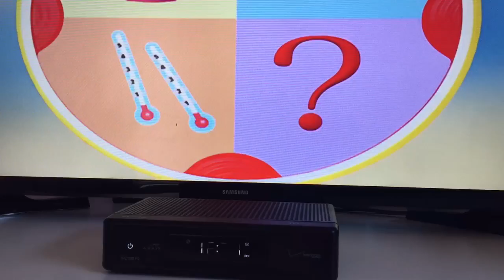The Captions in Pete's Beach Blanket Luau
While I watch Pete's Beach Blanket Luau, I found the captions. They say, "[Pete] I betcha we could use the red wagon to carry lots of stuff! Then, it's luau time! [Mickey] The red wagon it is!" The wagon is one of the Mouseketools in Pete's Beach Blanket Luau. Is the wagon my favorite Mouseketool in this episode?